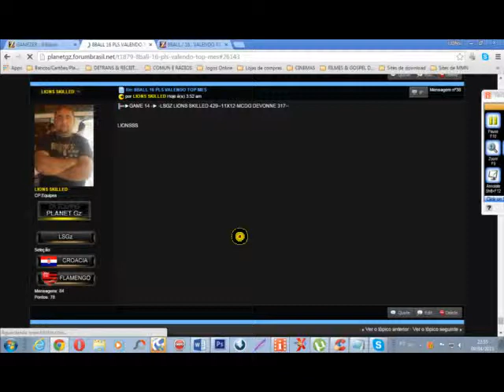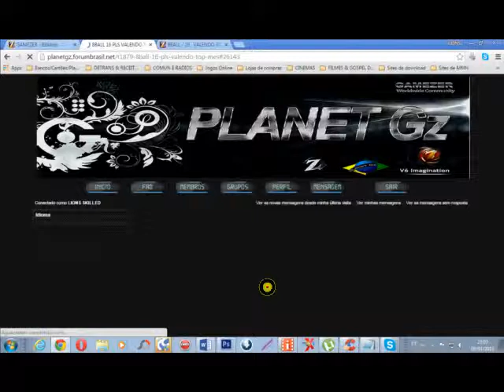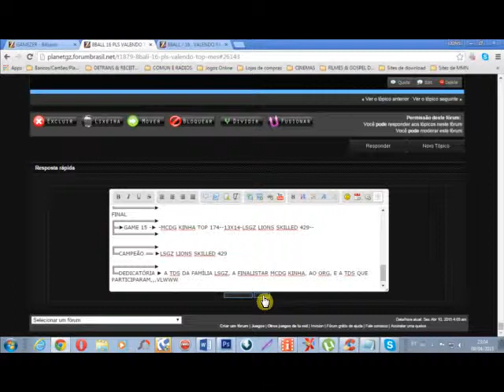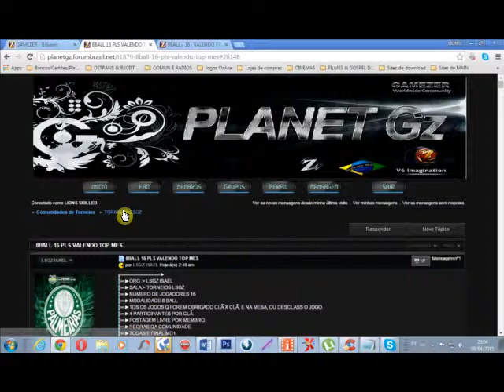FINAL 8BALL, DEU EU,09,04,15,MCDG KINHA TOP 174 13X14 LSGZ LIONS SKILLED 429